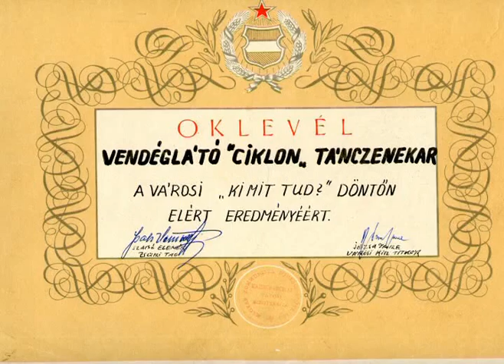The Millionaire (The Dakotas) by Bacskay Zoltán